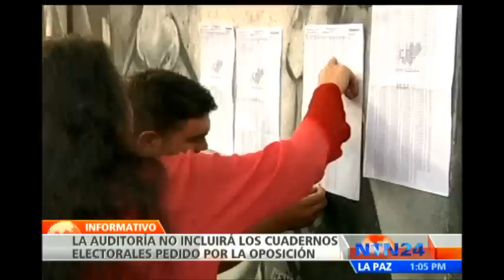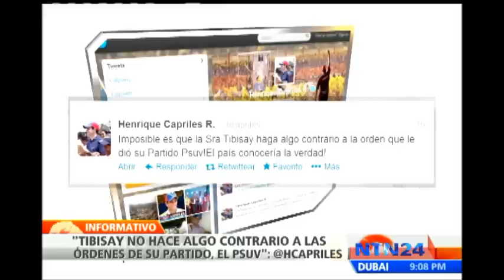Oposición venezolana reacciona al no tenerse en cuenta sus reclamos para auditoría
Visite Delsa Solórzano manifestó que la decisión del Consejo Nacional Electoral CNE de no verificar los cuadernos es "imposible" solo si el gobierno quiere ocultar los resultados de las elecciones del 14 de abril.

Alfonso Marquina, diputado Opositor de la Asamblea Nacional dice que la auditoría que va a realizar el CNE pareciera que fuera a contar comprobantes de votos y no mirar si esos son votos. Afirmó además que irán ante la instancia del tribunal supremo de justicia para demostrar la denegación de justicia que hay en Venezuela.